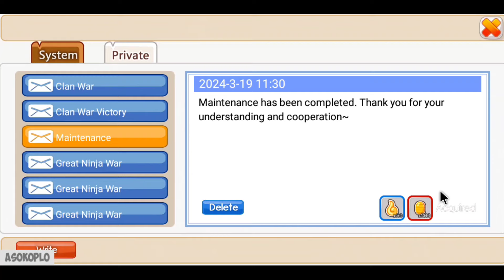Akhirnya Indra Rilis Kabar Baik Chakra Listrik | Ninja Heroes New Era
Update ninja spender baru Indra otsutsuki UR Ninja Heroes New Era
Game : Ninja Heroes New Era
Full size : 78,48 MB
Internet : Online